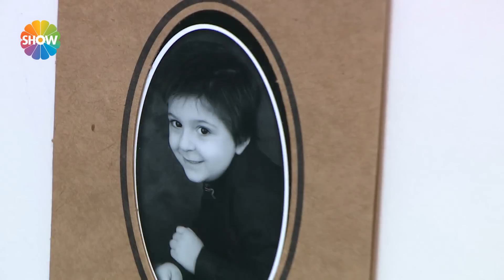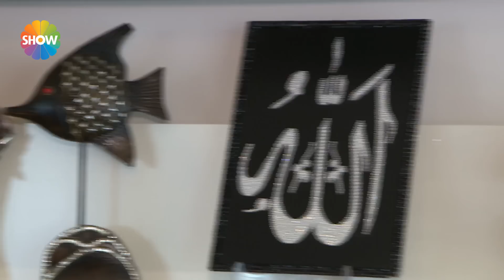Ev Kuşu 69. Bölüm - Simge Tertemiz (17 Mayıs 2015)